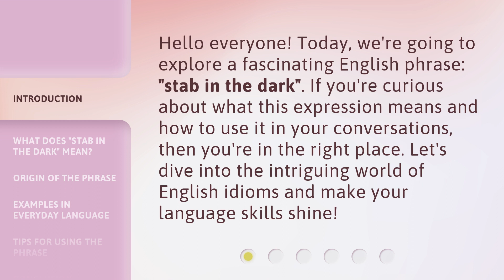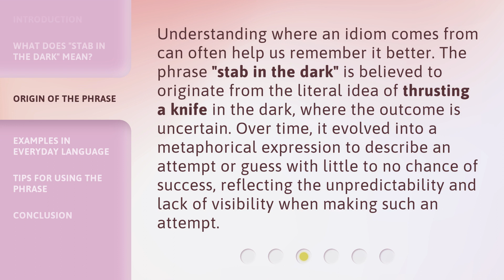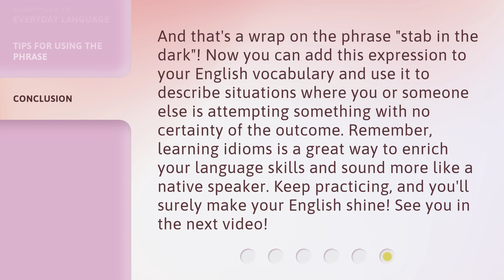Understanding the Phrase "Stab in the Dark"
Shedding Light on 'Stab in the Dark': Unraveling its Meaning and Origins • Curious about the phrase 'Stab in the Dark'? Join us as we delve into its fascinating meaning and uncover its intriguing origins. Discover the hidden depths behind this enigmatic expression and gain a deeper understanding of its usage in everyday conversations.

00:00 • Introduction - Understanding the Phrase "Stab in the Dark"
00:30 • What Does "Stab in the Dark" Mean?
00:59 • Origin of the Phrase
01:30 • Examples in Everyday Language
02:04 • Tips for Using the Phrase